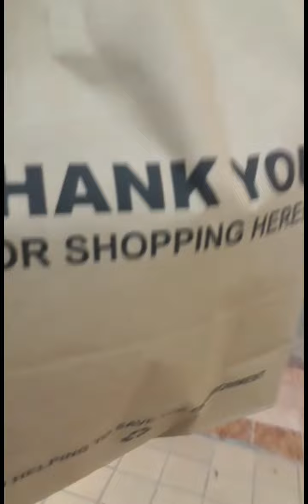Life in UAE ( Abu Dhabi al ain) buying groceries with my shri lanka friend.